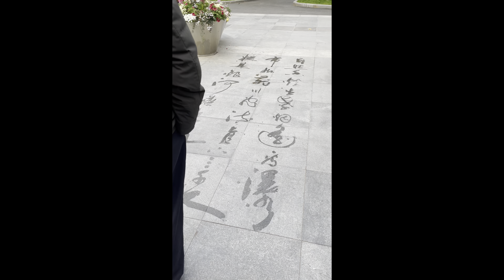VLOG 081 | 中山公园